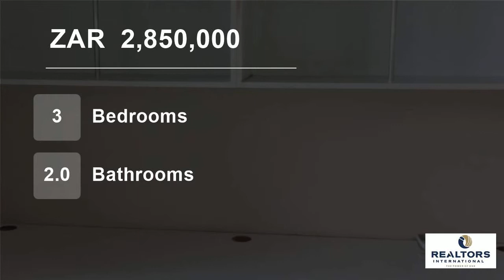3 Bedroom Townhouse For Sale in Kleinbron Estate, Brackenfell, Western Cape, South Africa for ZAR...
A well positioned property with mountain views situated in a quiet cul de sac.  This lock up and go home will tick your property requirements. The open plan living areas has a built in braai and aircon. The kitchen is fitted with a built in oven hob and extractor fan, granite tops and scullery with 2 waterpoints.  3 Carpeted ...